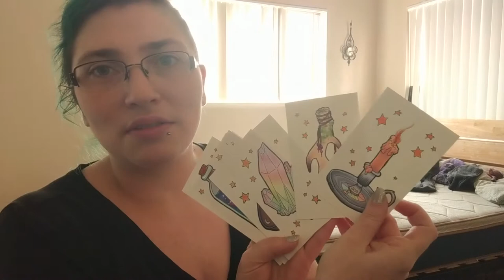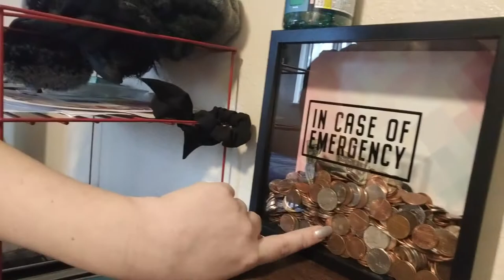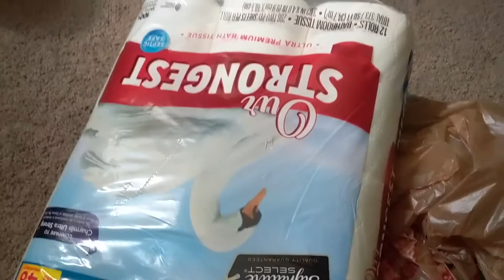Quaranvlog 1: Cleaning & Soup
just a couple of boring days being trapped in the house. I've been trying to vlog a bit more, but my struggle is not really doing much/not wanting to be boring... Anyways hope ya'll enjoy and are staying safe at home!

New Rewards updated this year!